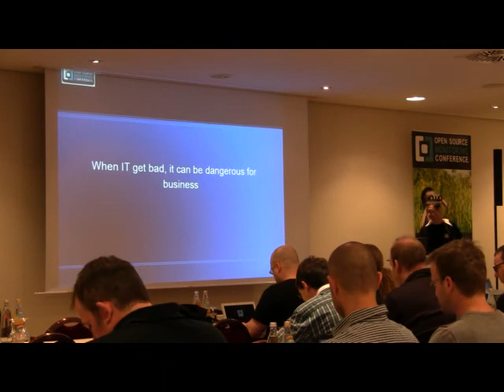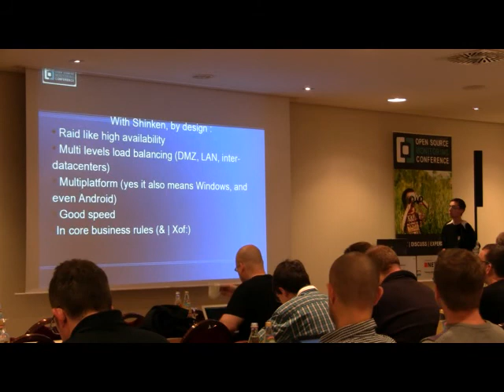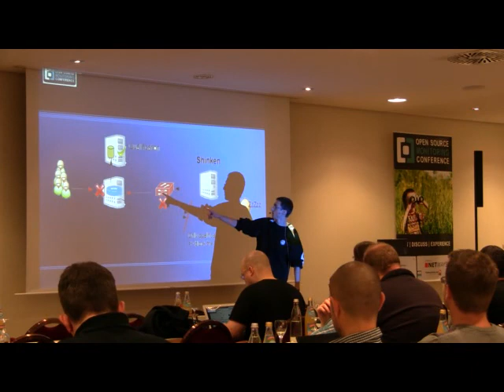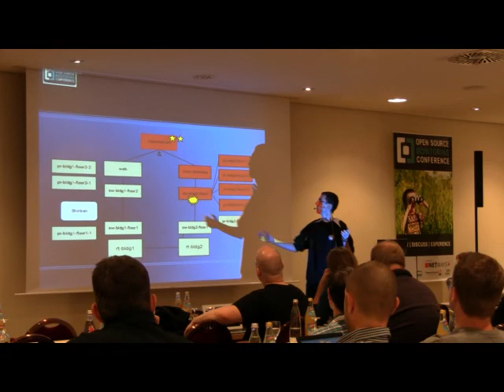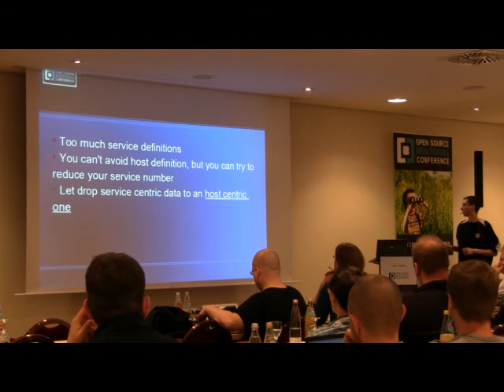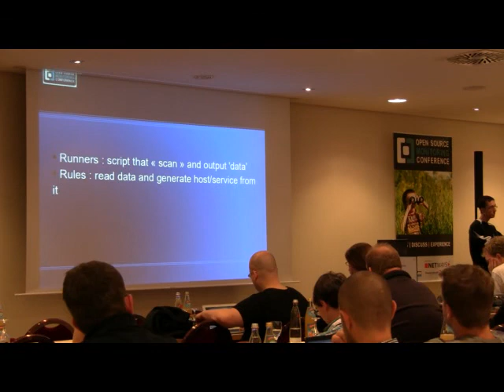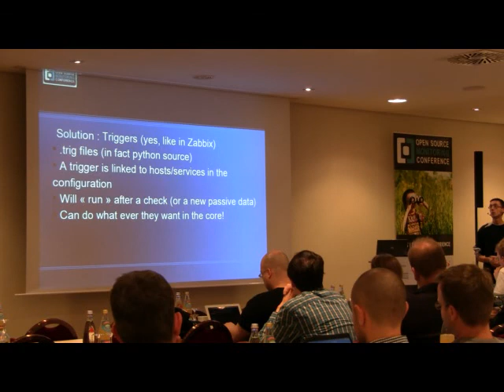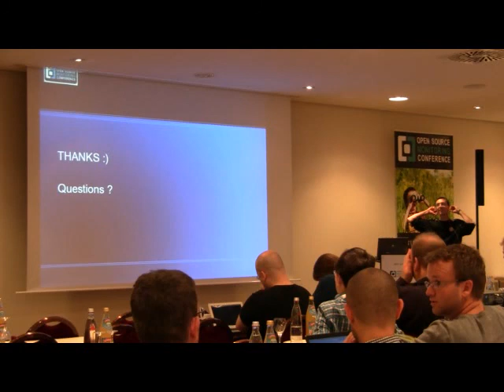OSMC 2012 - Jean Gabes: Shinken (ENG)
Compared to the well known Forks Icinga and Centron Shinken is a complete rewrite based on Python. Performance problemes in the existing core implementation of Nagios were the main motivation for Shinken. Since 2009 the project goes in its own way and focusses on global distribution with simple load balancing between different datacenters.

Beside the technical stuff like performance and distributed architecture the talk will focus on new added values important for a system administrator. Focus is on business impact analyses, event correlation and auto-discovery.